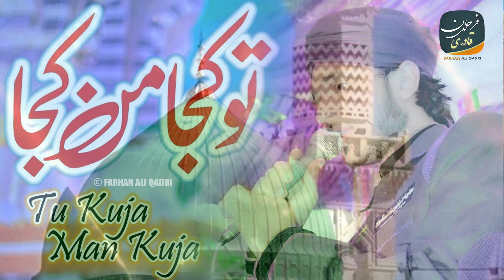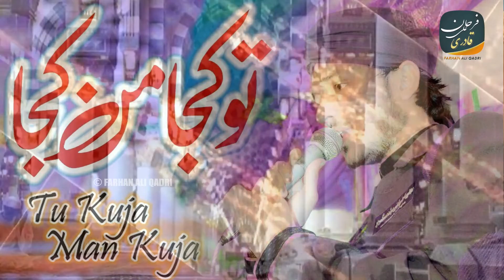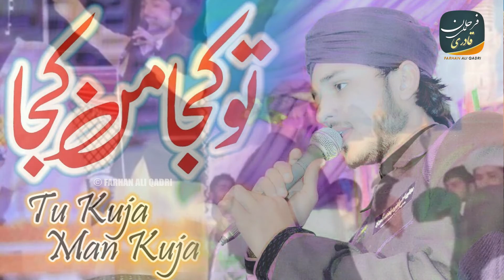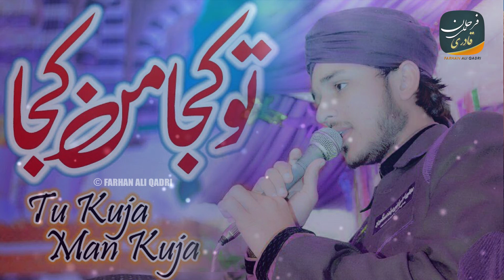Farhan Ali Qadri Tu Kuja Man Kuja Mehfil Video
►Nasheed Artist: Farhan Ali Qadri
►Audio & Video: FARHAN ALI QADRI☑️
►D.O.P : DEEDAR SOOMRO
►Special Thanks: Hammad Soomro & Faraz Ali
►Label: FARHAN ALI QADRI☑️

My channel is about all islamic videos new naat , Punjabi naat , islamic naat , naat urdu, video naat sharif , video naats , rubaiyat , naat Rasool maqbol (Farhan Ali Qadri Naat Council) 📁

PLEASE NOTE: NOTE :  This is the official channel of Farhan Ali Qadri and all rights are reserved exclusively with Farhan Ali Qadri.